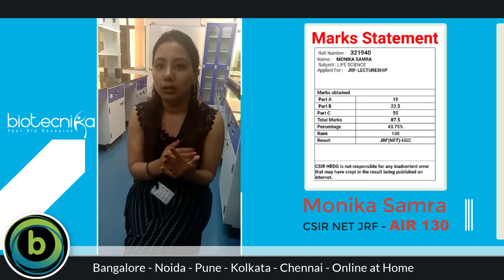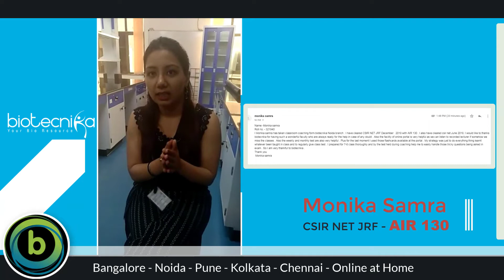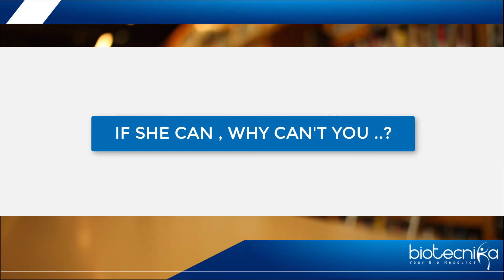🎓 Monika Samra CSIR NET JRF Rank 130 shares her Biotecnika Coaching Review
🎓 Monika Samra JRF Rank 130 shares her Biotecnika Coaching Review